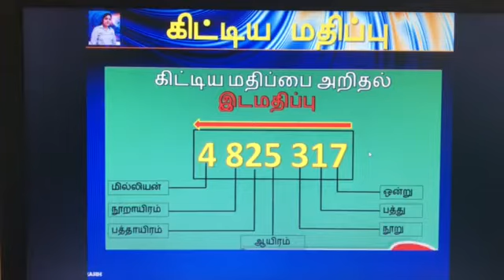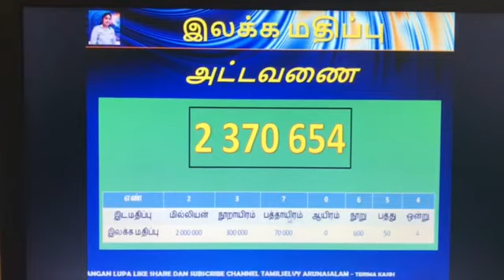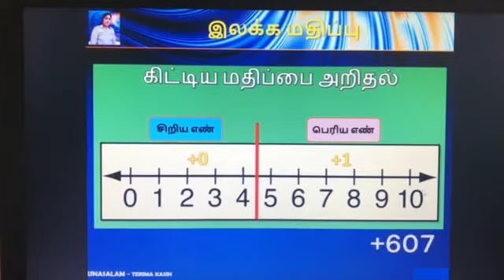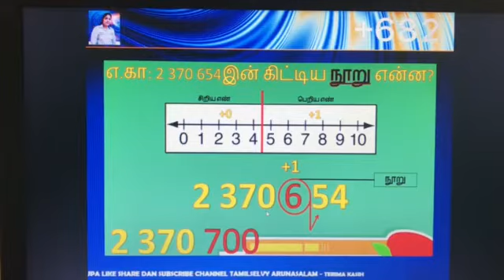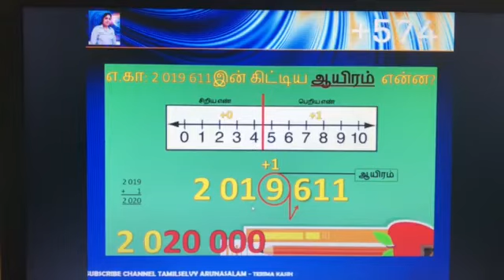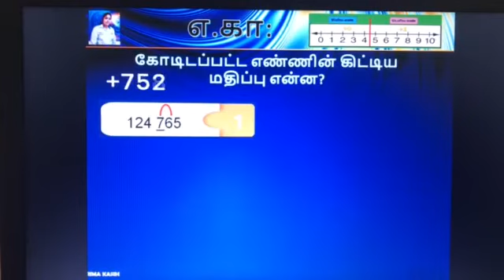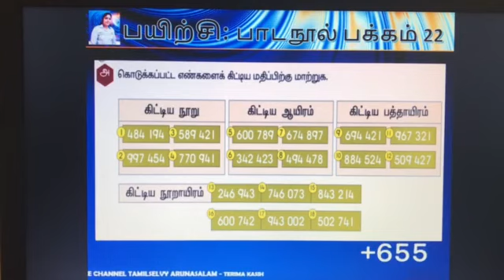கணிதம் ஆண்டு 5 & 6 (1.4 கிட்டிய மதிப்பு) ஆக்கம்; திருமதி.அ.தமிழ்ச்செல்வி,கங்கார் பூலாய் தமிழ்ப்பள்ளி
1.4.1  முழு எண்களை கிட்டிய நூறாயிரம் வரை மாற்றுவர்.
1.4.2  கிட்டிய  நூறாயிரம் வரை மாற்றிய ஏதாவது  எண் &
           பிரதிநிதிக்கக்கூடிய எண்களை அடையாளம் காண்பர்.